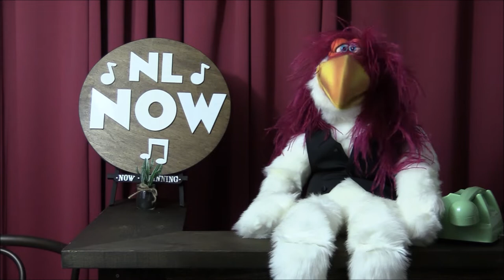NL Now - Larry Foley and Brenda O'Reilly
Larry Foley drops by the NL Now studio for a couple of tunes and a chat with Gary. Plus, a feature interview with Brenda O'Reilly and a special tribute to Joan Morrissey!

New episodes of NL Now air Saturday mornings at 10:30am Newfoundland time, plus get uploaded here to YouTube weekly.

Puppeteer/Writer/Director/Editor/Co-Producer: Jake Thompson
Musical Guest: Larry Foley
Interview Guest: Brenda O' Reilly
Camera/Audio/Lighting/Co-Producer: Chris Thompson

We'd like to send out a special thanks to our friend Ron Elthsworth for his support towards the production of this episode.